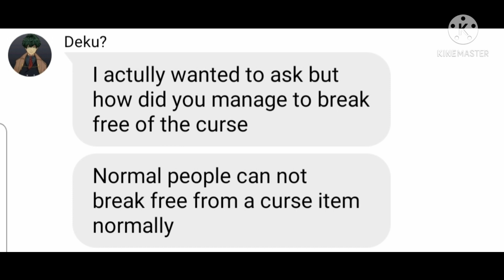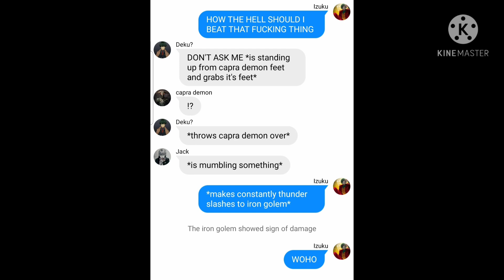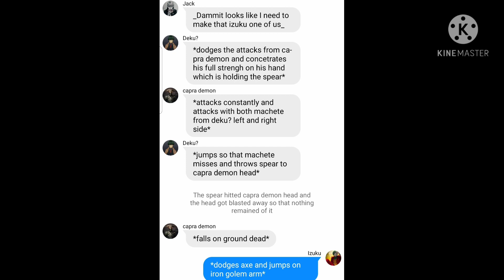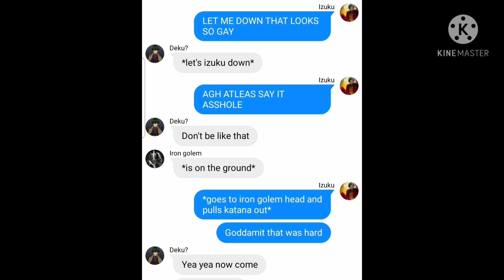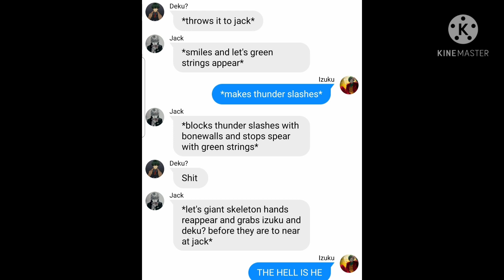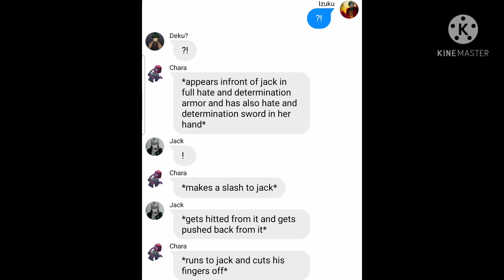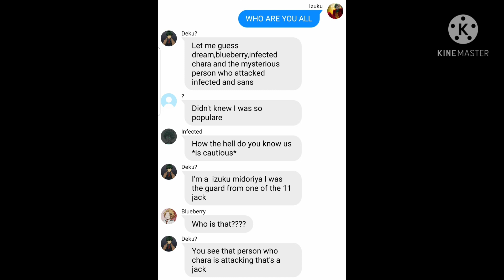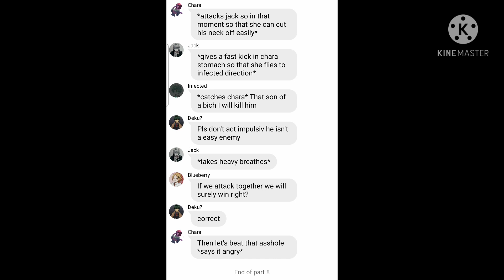(Texting story) Joker deku part 8 [The sudden help to defeat one person]